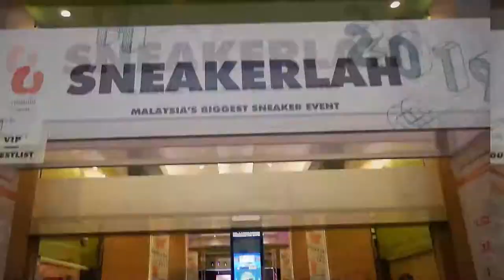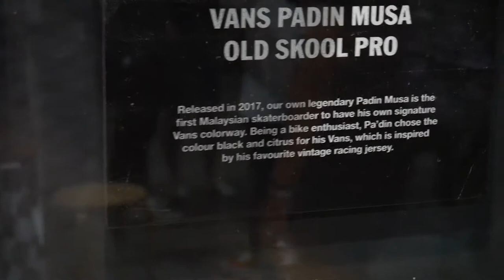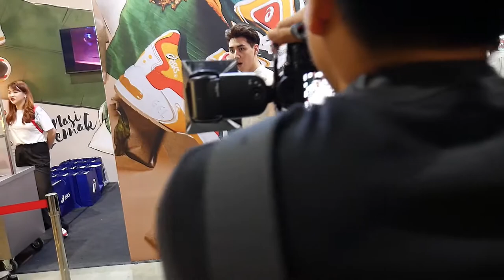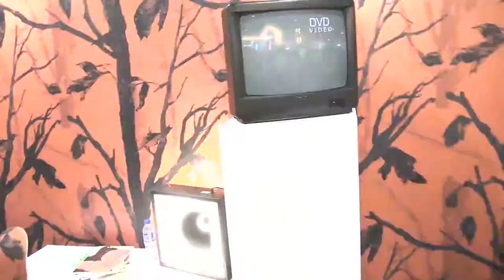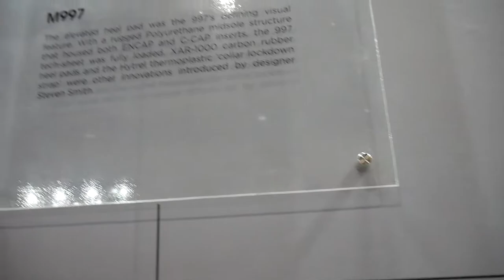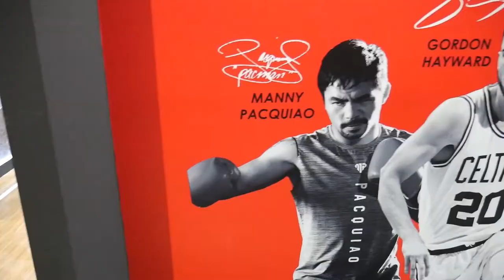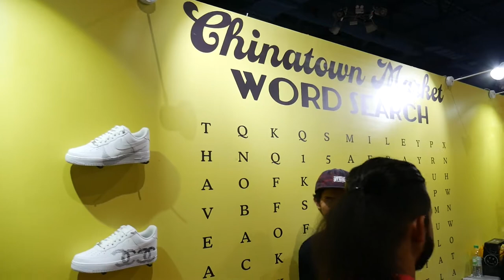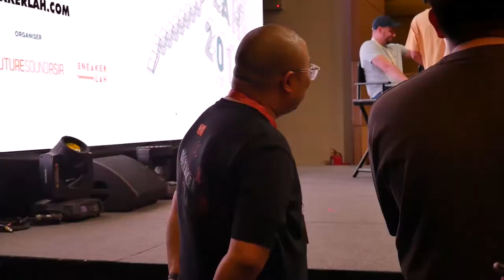MEET BRENDAN,MATT,SONAONE AND JOE FLIZZOW AT SNEAKERSLAH 2019 | QBRJMILog 002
Find me at : Instagram @QBRJMIL

Video Credits : Seth Fowler
                           Travis Scott Air Force 1 Review